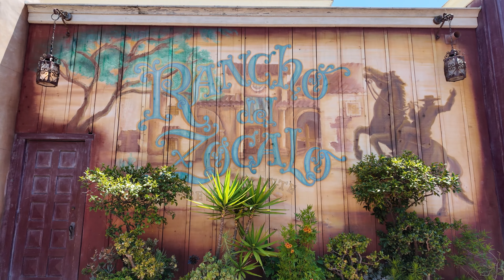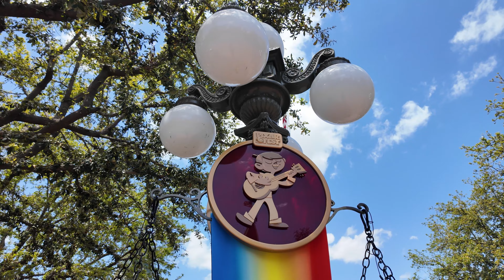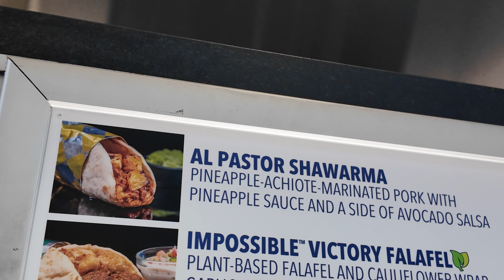Celebrating Cinco de Mayo at Disneyland with New Food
Sure there's Pixar Fest and Season of the Force but we're here for the new Mexican Food, on Cinco de Mayo of course!!